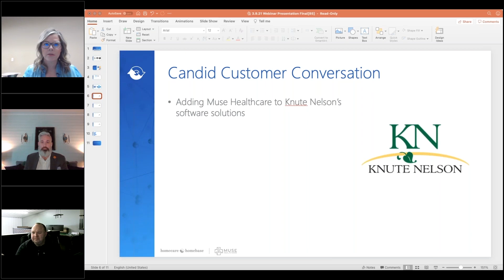Knute Nelson Hospice explains how the Muse Tool has impacted their business and patient care quality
From the webinar hosted by Hospice News and Homecare Homebase, listen to Knute Nelson's Director of Hospice, KaLee Morhman, speak on how the Muse tool has improved their patient care quality, resource allocation, family peace of mind, and their daily operations.